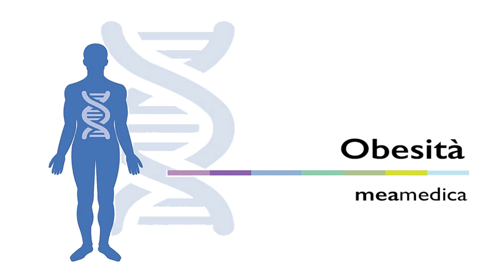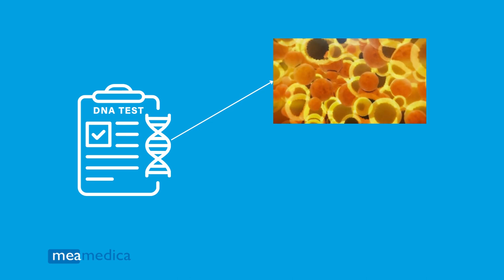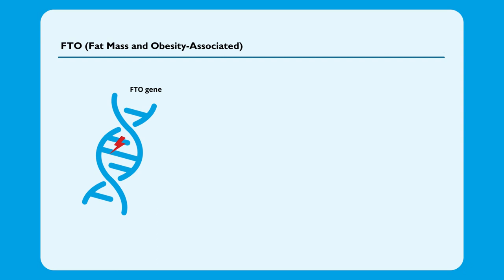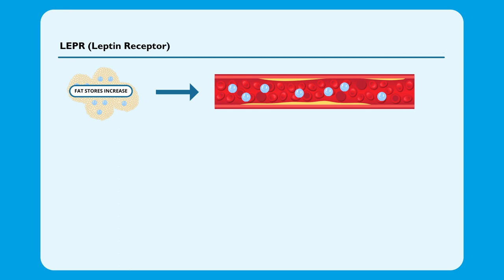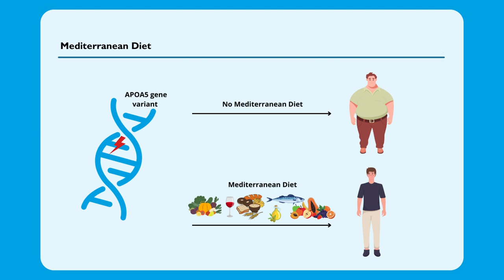Meamedica Test del DNA dell'appetito & metabolismo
Sei curioso riguardo alla tua predisposizione genetica
all'obesità? Sebbene l'obesità sia un problema complesso
condizione influenzata da fattori legati allo stile di vita e alla genetica
gioca anche un ruolo importante. Esplora il tuo DNA e
scopri se porti variazioni genetiche specifiche
associato ad un aumento del rischio di obesità